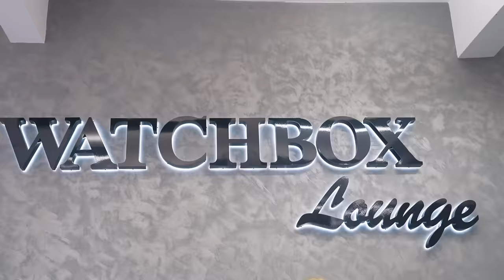OnTheJudy Podcast - 'Hate comes from everywhere, even from those closest" - Jason Puncheon S3 E7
Mr Era catches up with a baller, who's scored in all of the top four divisions of The English Football League. Hold tight for a no holds barred episode with Mr Crystal Palace himself, Jason Puncheon.

Puncheon, lays it all out in the open, from breaking into first team at Wimbledon FC during the crazy gang days, the glory days in the Premiere League at Crystal Palace all the way to his final few seasons in Cyprus.

Chapters:

00:00
00:40 - Intro
01:24 - Growing up in South London
02:12 - Where did the love of football come from?
07:09 - Academy Life
12:40 - Zaha & Bolasie ability
17:28 - Effects of friends in football
16:15 - Barnet FC
25:45 - Plymouth Argyle
28:21 - Agents in the game
31:10 - Southampton FC
33:28 - Wanting to leave Southampton FC
38:06 - Effects of Loan Moves
39:51 - Promotion Parties
41:15 - Different levels in The Premiere League
45:51 - Neil Warnock
48:35 - Crystal Palace
01:11:42 - Viewed as a player (bad boy)
01:14:13 - Nightclub Incident
01:16:24 - Life outside football
01:21:46 - Life in Cyprus

X: @Total_media_pro